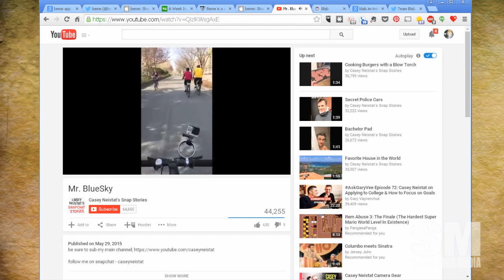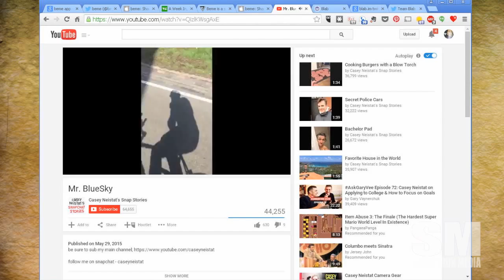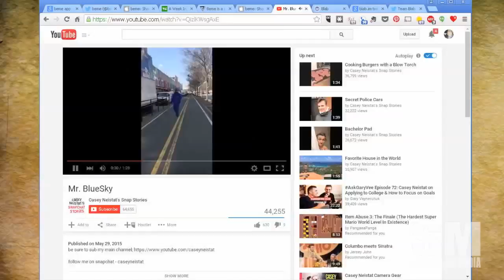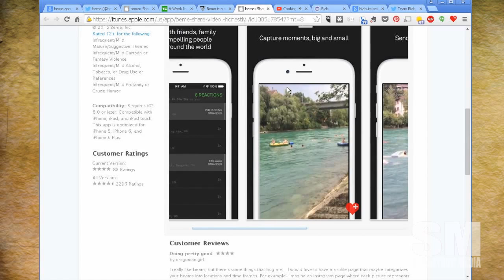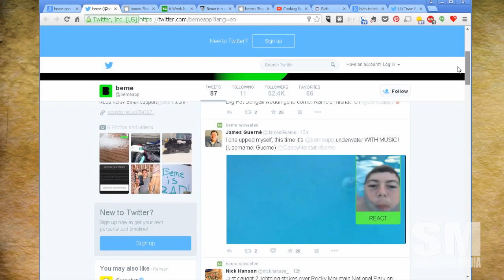Basic Sorganomics: Beme App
Casey Neistat is one of my favorite Snapchatters and now has his own app taking the personal social network one step further.  But what do I get out of this app?

Follow "Sorgatron" on Beme!

On the web:

Beme is a social media app that wants to engineer authenticity (The Verge)
A Week In, Casey Neistat’s New App Beme Has 1.1M Videos Shared (TechCrunch)